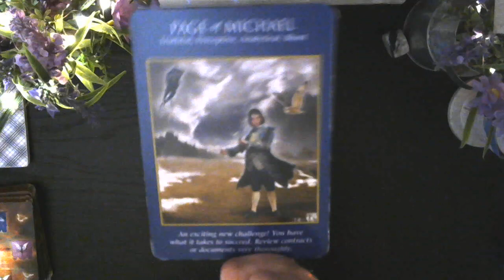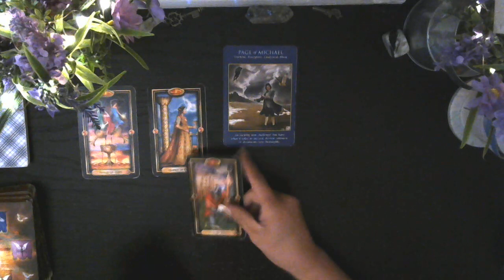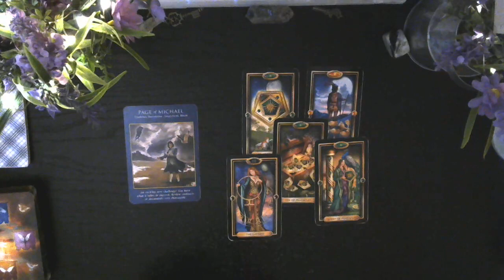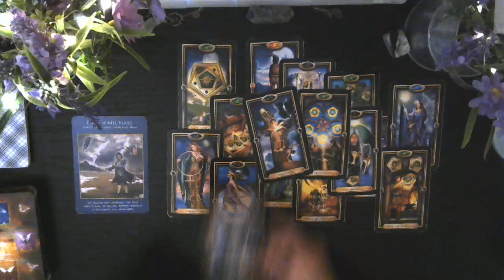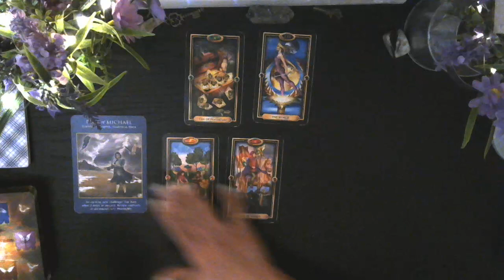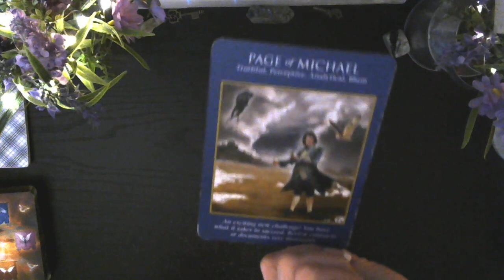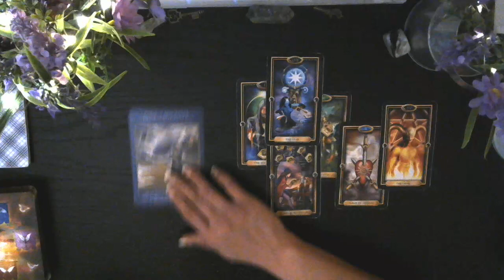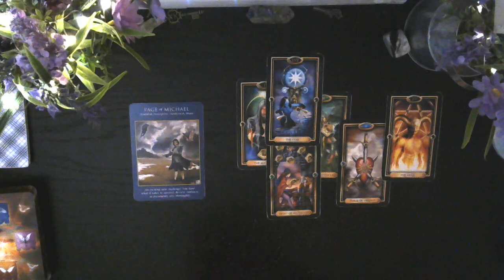Advice for Aries: Moving away from the familiar ✌🏽👋🏽🖕🏽